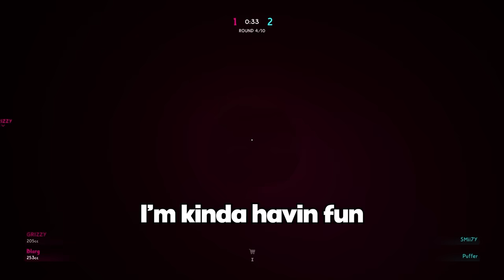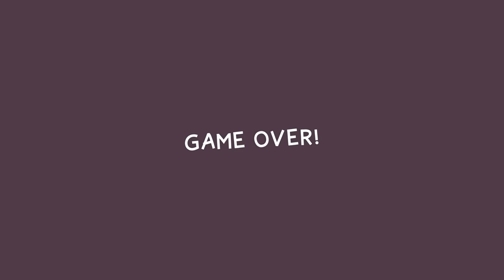SMII7Y Ruined This Steam Game